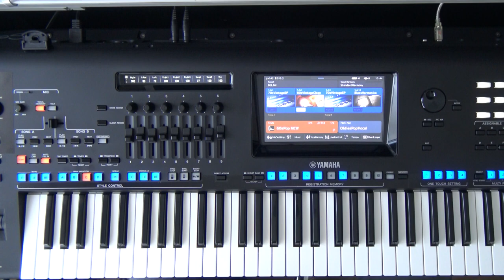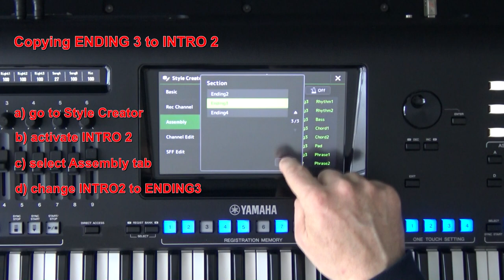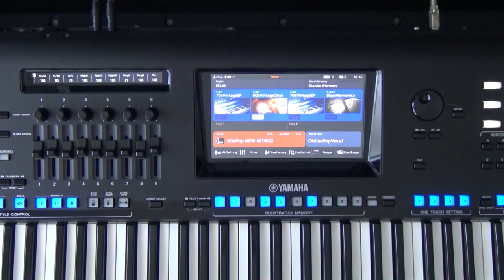Creating INTRO parts for a specific break in song (Style Creator - Assembly)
All Yamaha arrangers within Style Creator have an Assembly option. It can easily copy content within the same Styles but also between several different Styles. This way we can create a rhythm that will fit our needs and be adjusted to each individual song. The video shows how to make a specific INTRO 2 break from ENDING 3.